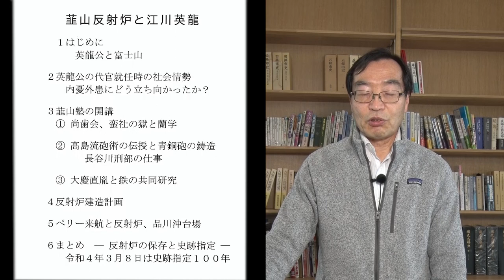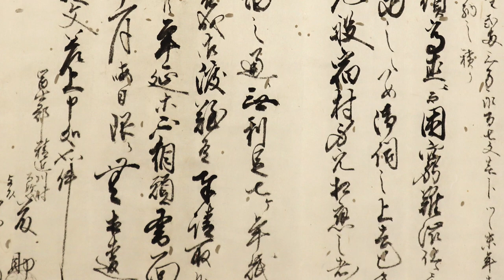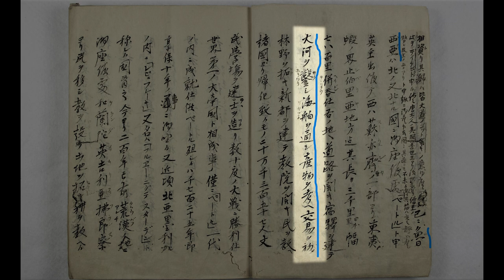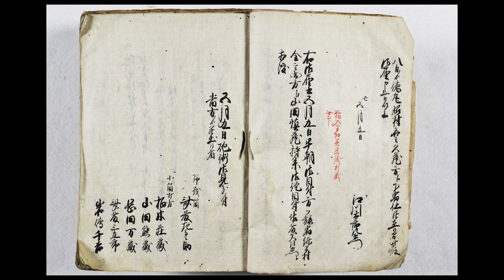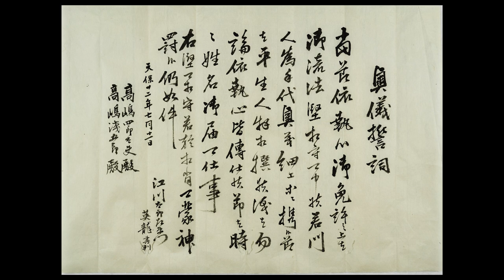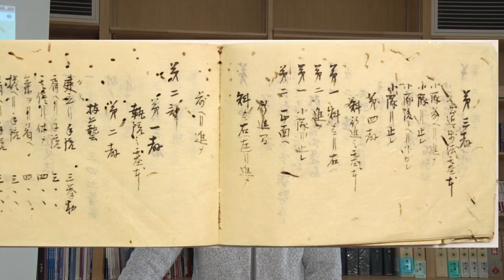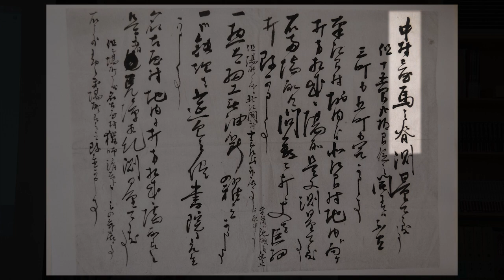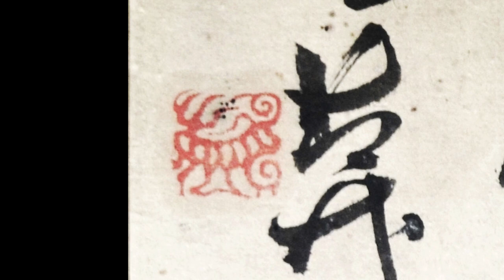世界遺産県民講座「韮山反射炉と江川英龍」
県内ふたつの世界遺産「富士山」及び「明治日本の産業革命遺産　韮山反射炉」について、県民の皆様により深く知っていただくため、県民講座を開催します！
00:00　オープニング
00:24　江川文庫について
02:45　江川英龍について
03:57　１.英龍公と富士山
08:46　２.英龍公の代官就任時の社会情勢～内憂外患にどう立ち向かったか～
26:30　３.韮山塾の開講　①尚歯会、蛮社の獄と蘭学
34:16　３.韮山塾の開講　②高島流砲術の伝授と青銅砲の鋳造～長谷川刑部の仕事～
39:09　３.韮山塾の開講　③大慶直胤と鉄の共同研究
50:19　４.反射炉建造計画
55:21　５.ペリー来航と反射炉、品川沖台場
1:04:17　６.まとめ－反射炉の保存と史跡指定－令和４年３月８日は史跡指定100年

スポーツ・文化観光部文化局　富士山世界遺産課
〒420-8601　静岡市葵区追手町9-6